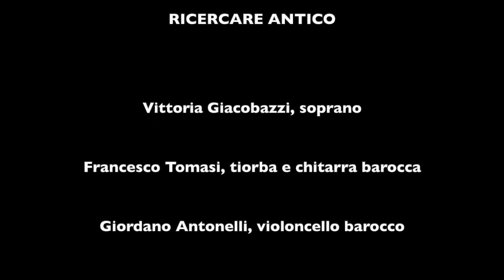P. A. Ziani, Dormite oh pupille Ricercare Antico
Pietro Andrea Ziani (1616 – 1684)
Dormite oh pupille

ROMA FESTIVAL BAROCCO XIII EDIZIONE
4 Dicembre 2020 – Palazzo Boccapaduli

Ricercare Antico
Vittoria Giacobazzi, soprano
Francesco Tomasi, tiorba e chitarra barocca
Giordano Antonelli, violoncello barocco

‘Quando ascoltate’. Arie e canzonette del '600 italiano
Un viaggio suggestivo nel repertorio vocale da camera del '600. Un gioco raffinato condotto nella molteplicità della ‘affettività’ musicale barocca, per esaltare le sfumature poetiche e, attraverso la variazione, quel concetto di espressione a fondamento del Recitar Cantando